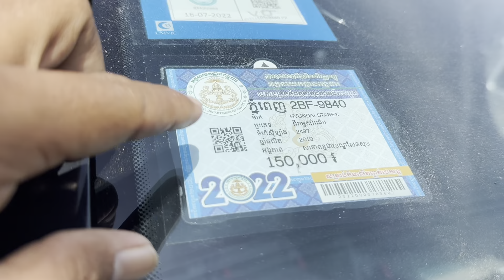Starex 010 Cvx សុីន1ជុំម្ចាស់ដេីមទឹមប្រេីស្អាតម៉ាសុីនអេម/$14,800/te070969098/095944436/0972822001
ចាប់អារម្មណ៏ សូមខលមក :
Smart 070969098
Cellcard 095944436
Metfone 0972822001